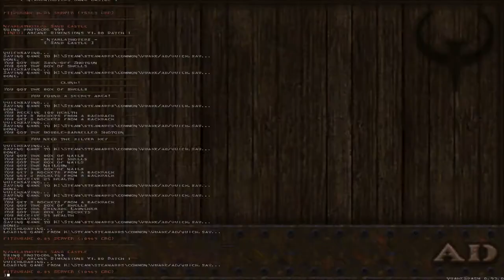Arcane Dimensions [20F] Nyarlathoteps Sand Castle // Going on a Dig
A bit of an anti-climax after the last map, but I'm pretty sure that this is the last (non-test) map in Arcane Dimensions. It's a bit hard to tell with how some of them are nestled away, but it's all I'm going to play.

This one was fine. The change of setting was nice, although Egyptian settings aren't my favorite. The level design was intricate and trap-like in an enjoyable way.

I enjoyed Arcane Dimensions. There was a nice variety of maps and settings, and there were no bad maps in the bunch. Arcane Dimensions manages to best the vast majority of the retro shooters on the market, and I find it hard to beat Doom and Quake mods when it comes to having satisfying gameplay.